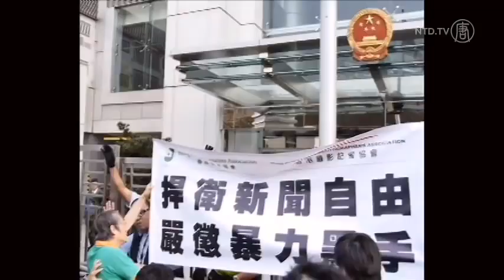Hong Kong Reporters Protest Beating in China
Hong Kong-based reporters and photographers protested on Saturday the beating of two journalists in the Mainland.

They're urging Hong Kong's government and authorities in China to do more to protect the rights of reporters.

The March 8 incident was caught on camera. The Hong Kong reporters were filming outside the home of Liu Xia. She's the wife of jailed Nobel Peace Prize laureate, Liu Xiaobo. Beijing police claimed the reporters were blocking the way, after unidentified guards violently stopped the filming.

[Shirley Yam, Vice Chairwoman, Hong Kong Journalists Association]
"This is ridiculous, what kind of logic is that? Can they be beaten up for blocking the way? This logic is ludicrous. We hope the Mainland law enforcers can treat this reporter beating seriously, and bring the perpetrators to justice."

Mistreatment of reporters is not new in China, even though authorities had promised greater freedom to foreign journalists after then 2008 Beijing Olympics.

In February, Chinese police chased CNN reporters down in their car. The crew was filming a military building that is believed to house hackers involved in recent attacks on the New York Times.

Last week, a British reporter was detained by police in Beijing. Mark Stone kept the video rolling as he and his camera operator were escorted away in a police car. Stone had a permit to report, but said police stopped the recording when he made a reference to the 1989 Tiananmen democracy protests.

In Stone's case, Beijing police were civil. But the same could not be said for the two Hong Kong reporters two weeks ago.

The Hong Kong Journalists Association and the Hong Kong Press Photographers Association say they want the region's Chief Executive, Leung Chun-ying to formally respond to the attack.